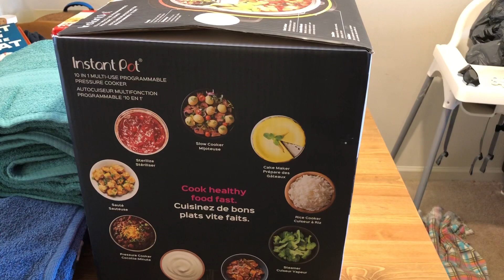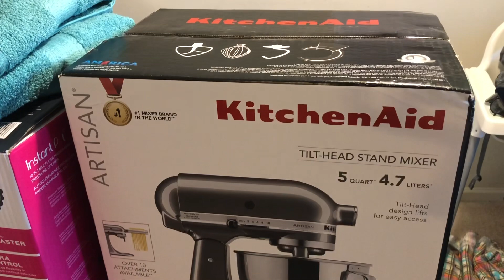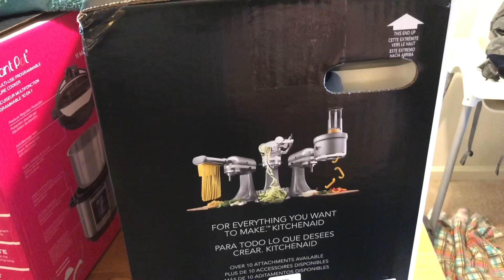Shopping in Tamil |Black Friday shopping | Shopping haul video | Kitchen appliance shopping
This video clip is about my Black Friday shopping in USA  and my purchase.

Here I have shared about my Black Friday shopping at Kohl’s. I have purchased kitchen aid artisan stand mixer , Instant pot 10 in 1 multi programmable pressure cooker and much
 more. Black Friday and thanksgiving sales are very popular in USA.

In this video I’m unpacking all my purchase in Black Friday shopping.